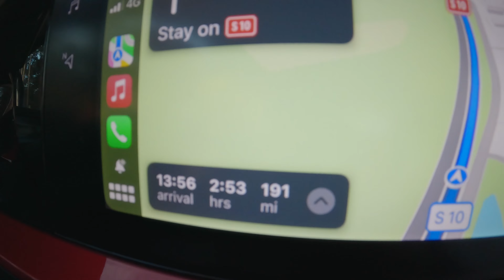Drive From Piła to Warsaw 🇵🇱